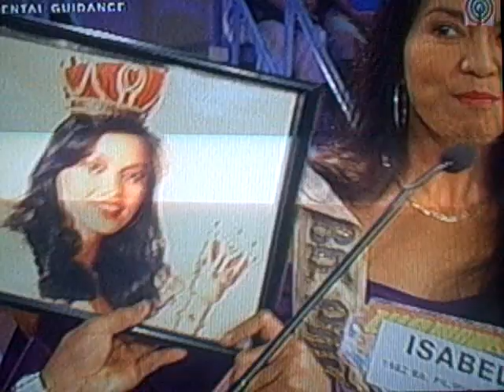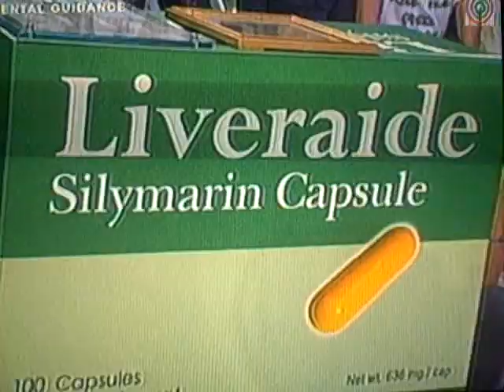Maribel Lopez Vs Azenith on Wowowee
Beauty queens, past, presnt and future ;-) are guests and play rounds of "Willie of Fortune" on the noontime show Wowowee, ABS-CBN.

Featured here are Maria Isabel Lopez and Azenith.